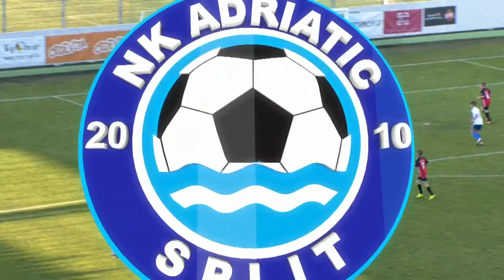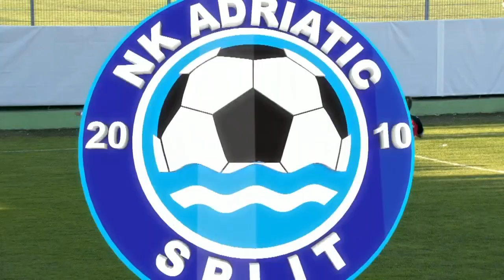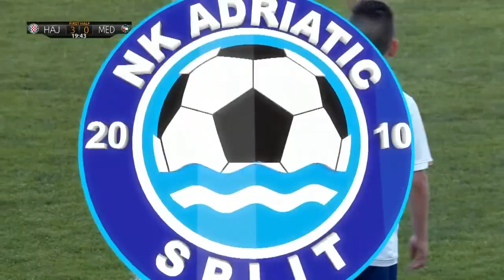* First Steps Tournament 2019 * HNK HAJDUK - SN MEĐIMURJE 7 : 0 / 1/8 finals